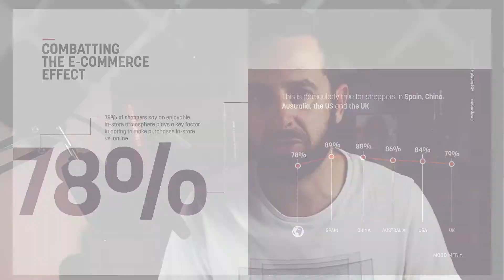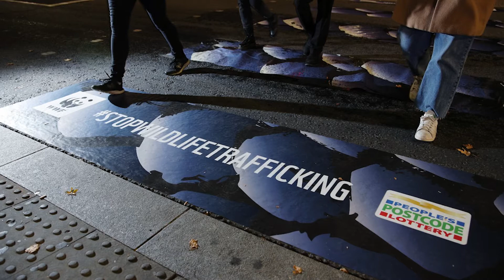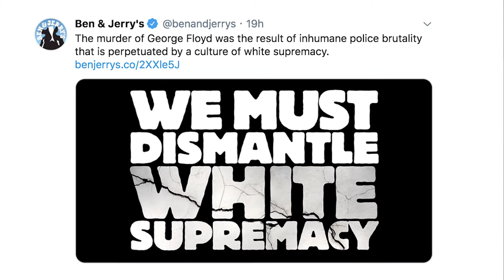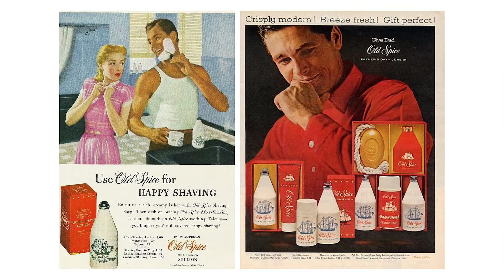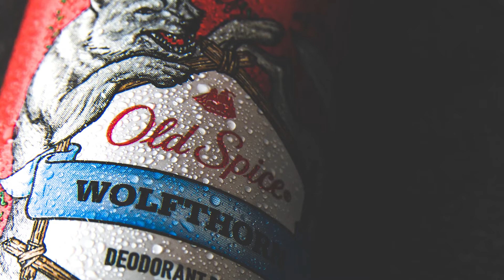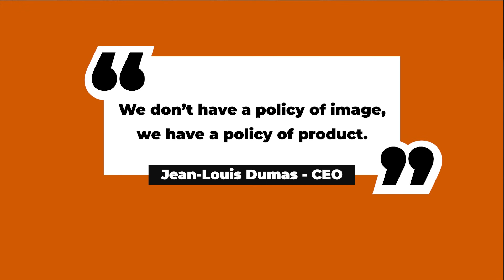6 Best Branding Strategies (For Unique Marketing)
Learn 6 of the best branding strategies you can use for unique marketing and differentiation for your brand.

By the end of this video, you’ll be armed with 6 of the best branding strategies for unique marketing and differentiation in 2023 and beyond.

First, you’ll discover that brands use a variety of differentiation and positioning strategies from the innovative and disruptive to the simplistic and resounding.

You’ll also learn how these strategies simply provide meaning for the target customers as to why they should choose one brand over another.

Next, we’ll dive into all 6 unique branding strategies in marketing.

0:00 6 Best Branding Strategies (For Unique Marketing)
1:17 Strategy #1 Experiential Branding
3:10 Experiential Branding Example: WWF Stop Wildlife Trafficking
3:47 Strategy #2 Activist Branding
4:36 Brand Activism Example: Ben & Jerry
5:37 Strategy #3 Personality Branding
6:46 Personality Branding Example: Old Spice
7:48 Strategy #4 Distinctive Asset Branding
9:16 Asset Branding Example: Burberry
10:03 Strategy #5 Heritage Branding
10:54 Heritage Branding Example: Hermès
11:40 Strategy #6 Lifestyle Branding
12:40 Lifestyle Branding Example: Red Bull